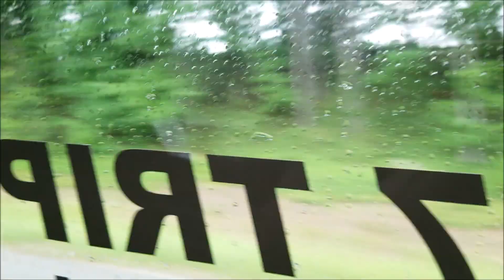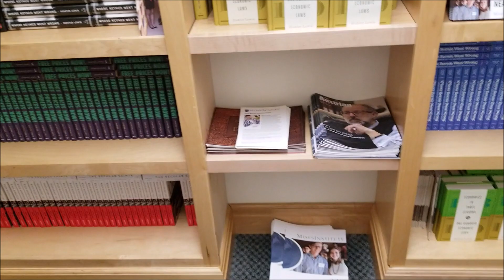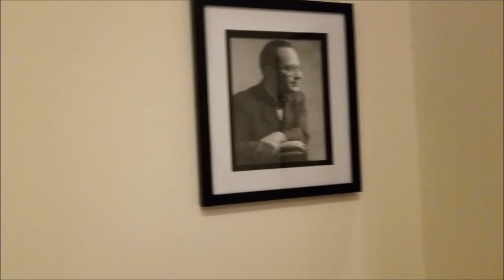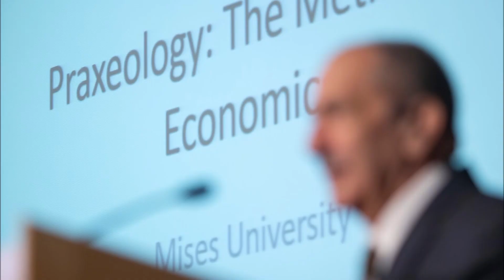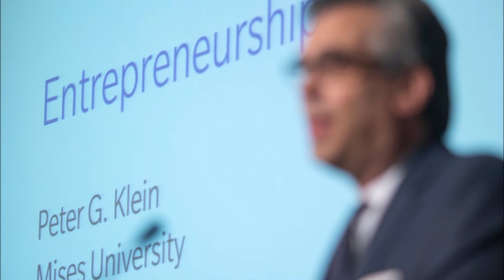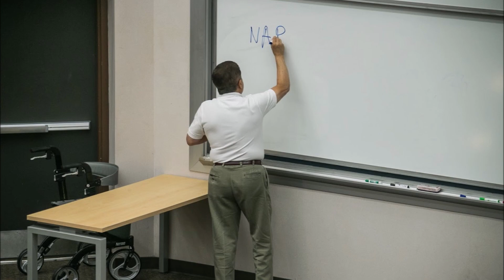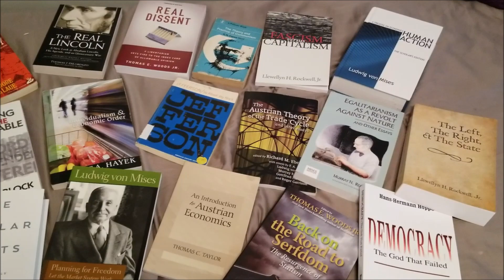Mises University Vlog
I attended Mises University for the first time! In this video I share that experience with you! A special thanks to those who donated to make this trip possible for me. It was inspiring and motivating - I cannot thank you enough for helping me get there!